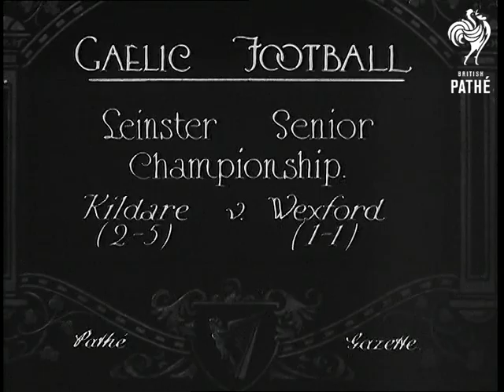Gaelic Football (1930-1939)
One angle shot of the game. "Gaelic Football - Leinster Senior Championship - Kildare (2-5) v Wexford (1-1)"  Short item
 FILM ID:2293.07